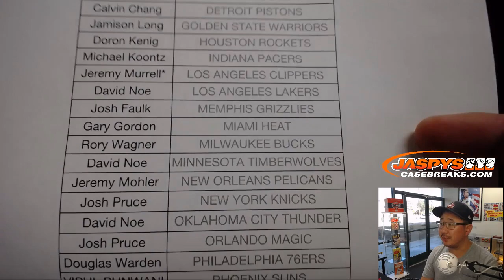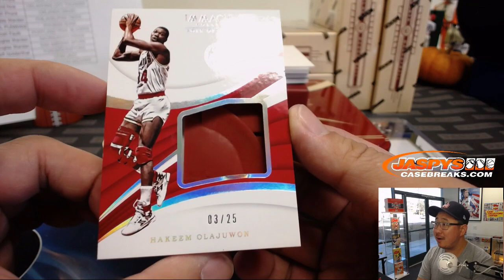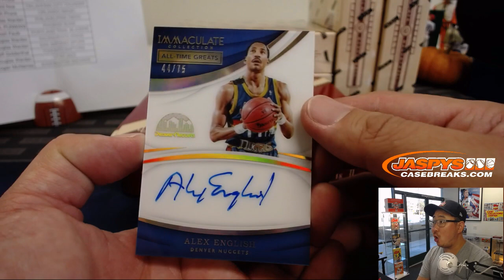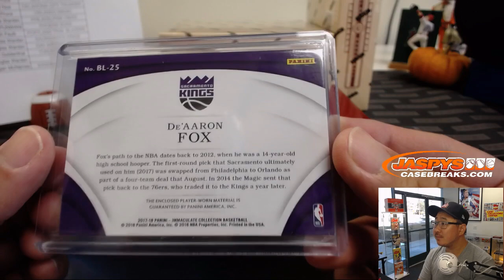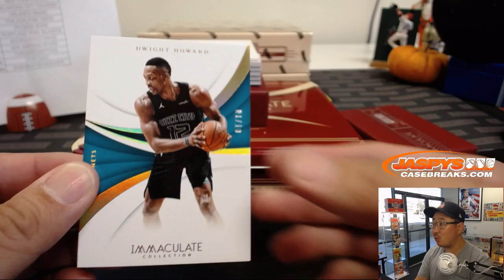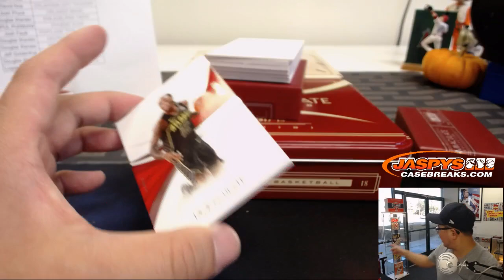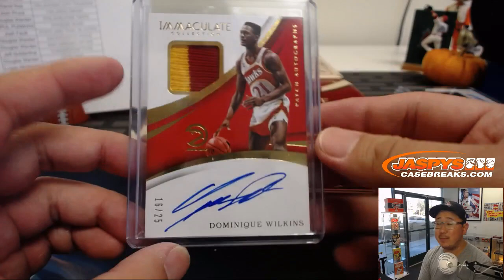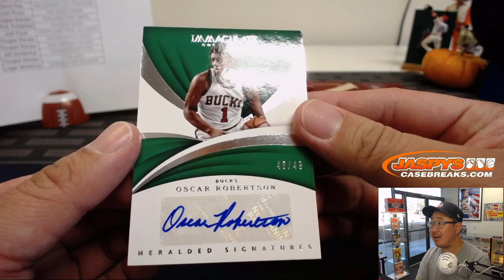W, 10/17/18 || 5Box PYT #1 || 2017-18 Panini IMMACULATE Basketball (NBA)